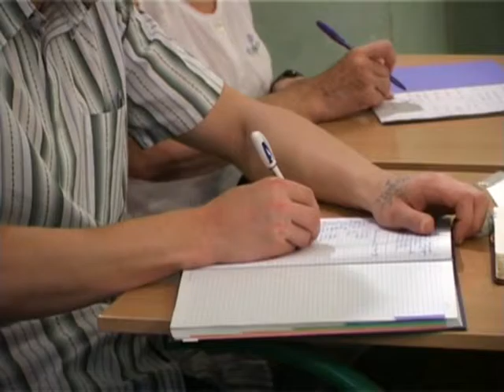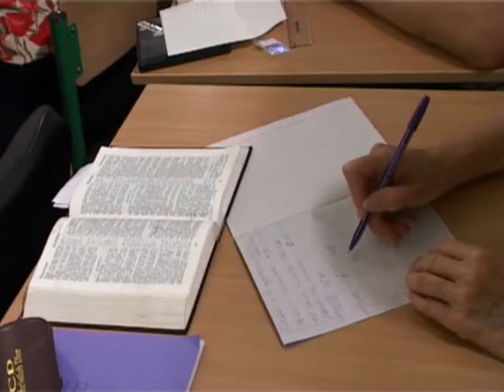МЕБИ Валерий Дема "Тора и ее применение" Урок 19